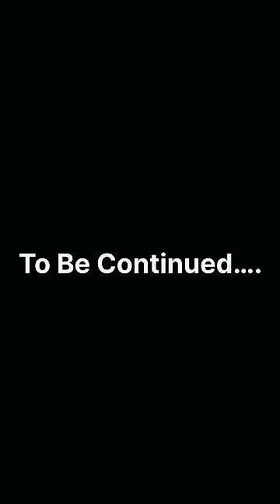Hidden Girl 😱😱 horror series ep-1 ☠️ shortvideo horror stories